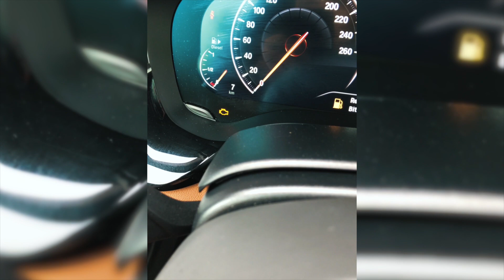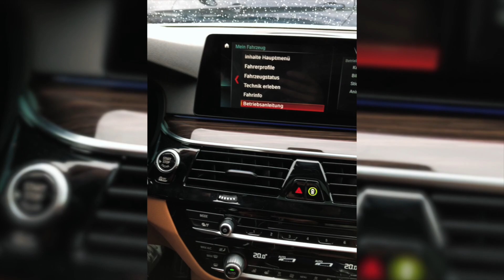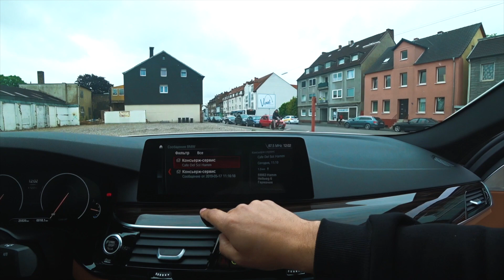BMW 530 G30 xDrive /// БЕЛАЯ БЕХА В ИСПАНИЮ